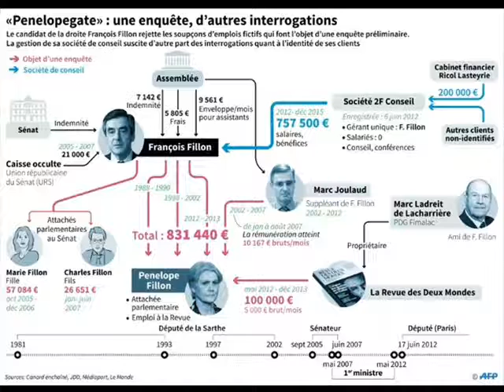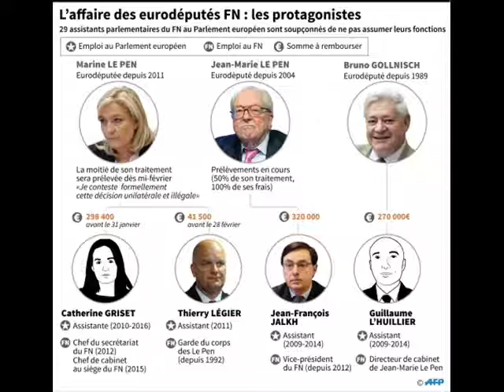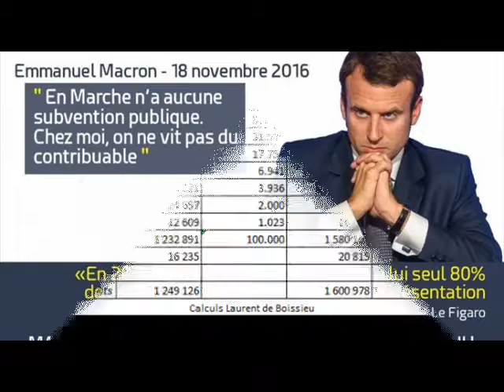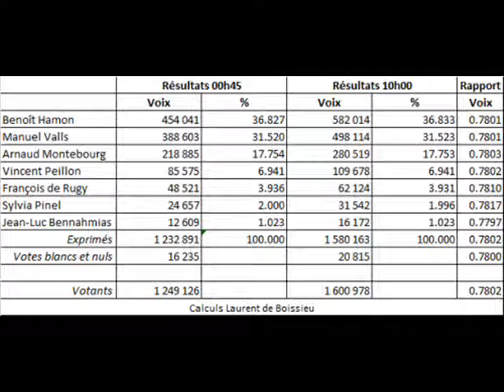Fillon, le Pen, Macron, le PS scandales à la chaîne.